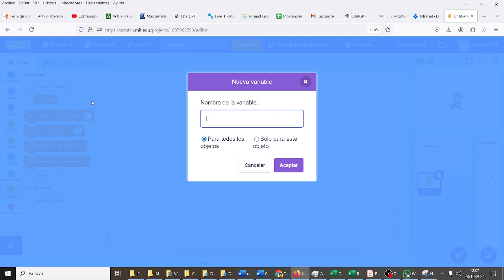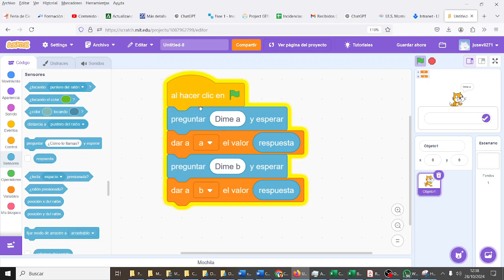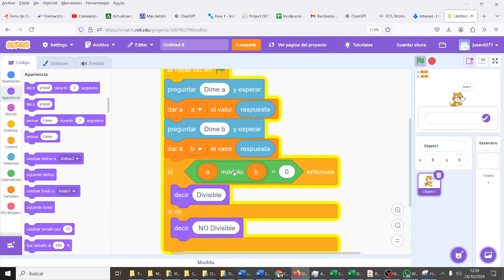Divisibilidad Scratch 1ESOC CyR ESO Bachillerato IES Monterroso